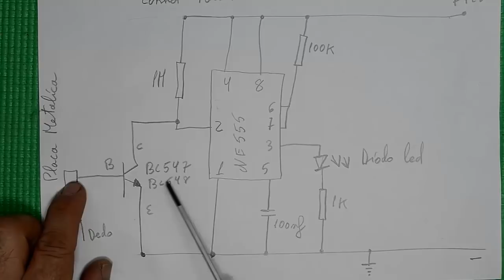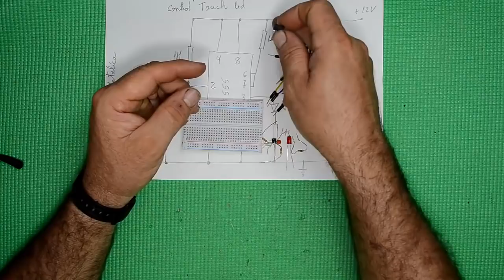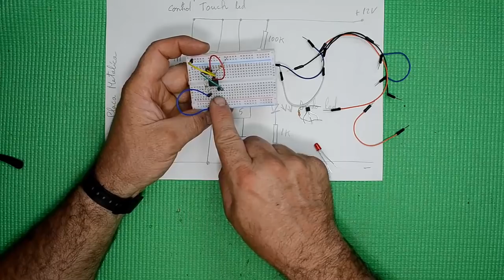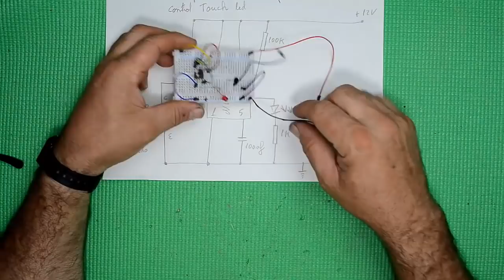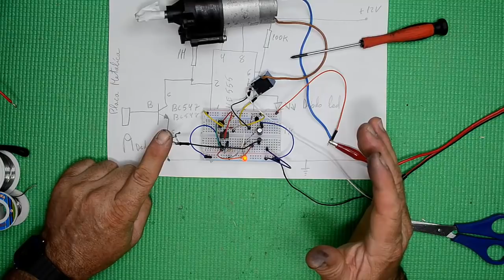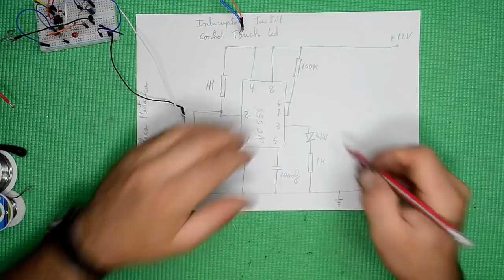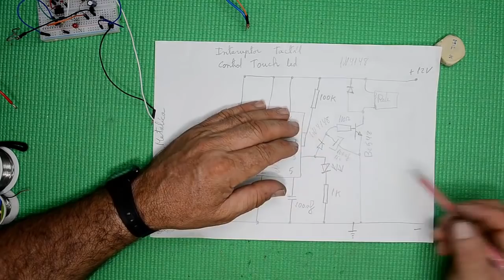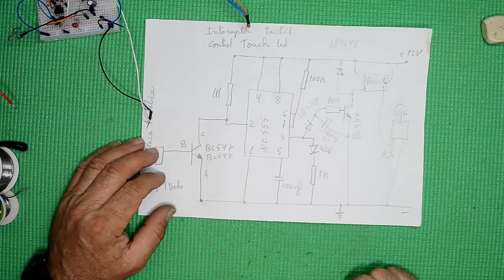SENSOR TÁCTIL NE 555 SENSITIVE ONE TOUCH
PCBWay
Excelente fabricación de PCB para ensamble de prototipos, por solo $5/10 pcs.

Aquí en este vídeo aprenderemos a hacer un interruptor sin enclava miento táctil el sistema se monta con pocos componentes y es de gran sensibilidad perfecto para muchos usos o aplicaciones, espero que os guste un saludo.

si te gusto el vídeo o el canal o puedes colaborar o aportar algun tipo de material electronico, contacta con migo en

el plano